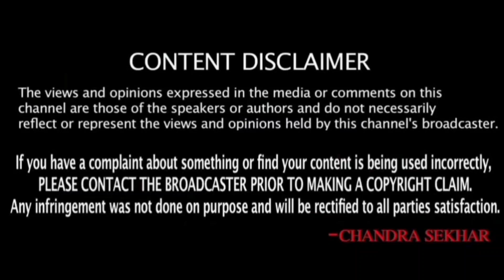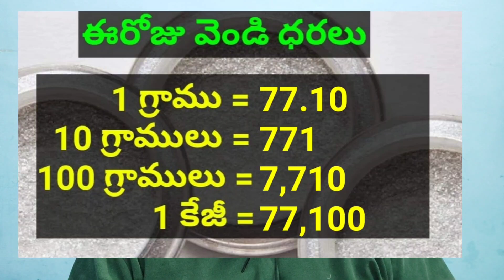కువైట్ మరియు ఇండియా లో ఈరోజు బంగారం ధరలు || Today Gold Price In Kuwait | Gold News 1018 || SukanyaTv